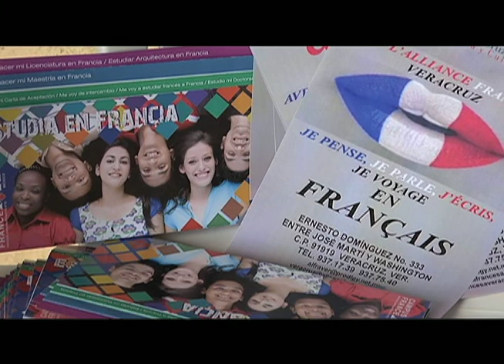Jóvenes buscan aprender otros idiomas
Hoy en día, los jóvenes buscan mejorar su calidad de vida, es por ello que optan por aprender otro idioma.